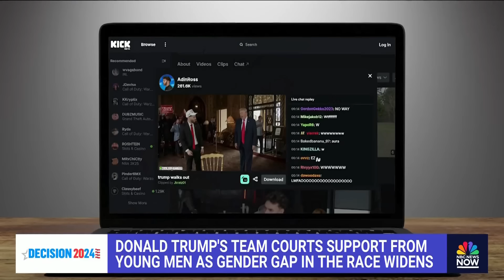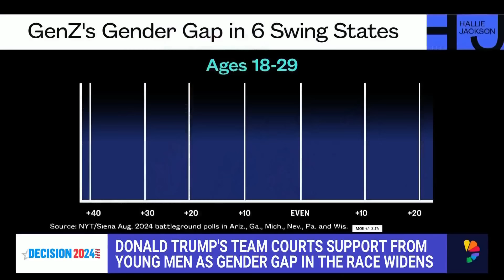Trump's team courts support from young men as gender gap in race widens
NBC News’ Garrett Haake reports on former President Donald Trump’s push to draw support from young mostly white men. Some Republicans are hoping Trump’s online interviews will gather the “bro vote.”